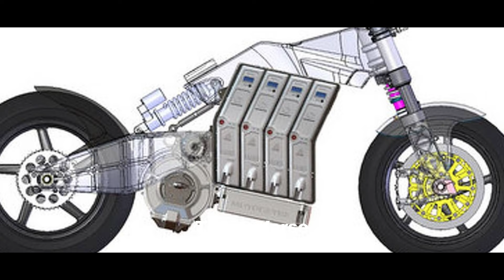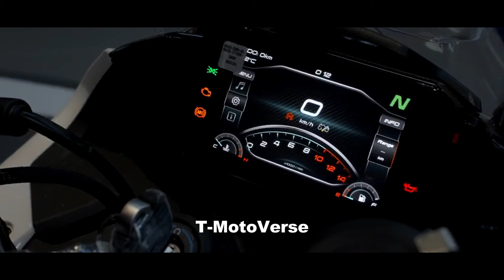New Version CFMOTO 450SR Revealed🔥But Got New Design with New Engine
CFmoto is Returning with Electric Series🔥 "Biggest" Performance Update Coming

CFMOTO is Returning with Electric Series🔥Got New Design Lineup with Aggressive Power

2.In any case if i havent given the right thumbnail credits
3.If i havent given thumbnail credits
3.For thumbnail removals

I would gladly cooperate with your issues and try to make them solve and response to the emails soon as i can😇.